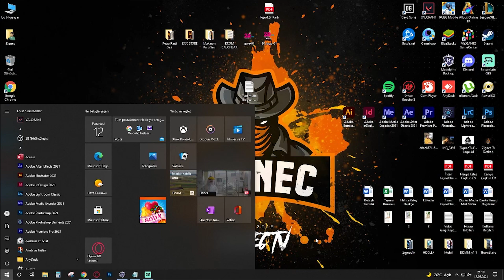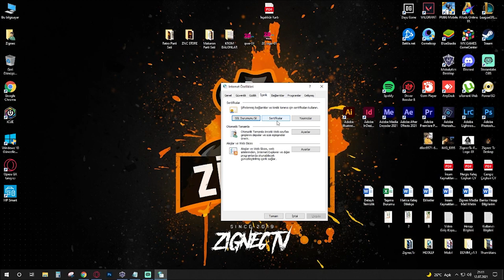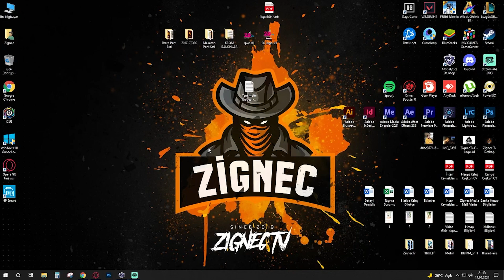Google Chrome, Bağlantınız Gizli Değil Hatası, 100% Çözüm Fix, (2021), KESİN ÇÖZÜM !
İzlediğiniz ve bana destek olduğunuz için teşekkür ederim.

Google Chrome da yaşamış olduğunuz hatayı kolayca çözmeniz için bu video yu çektim umarım yardımcı olmuştur.